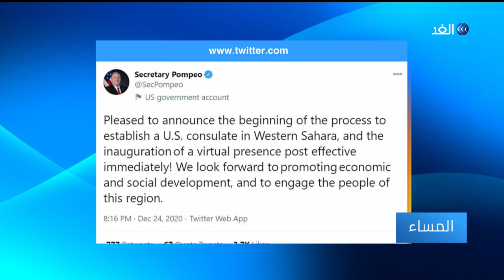واشنطن تعلن بدء العمل في إقامة قنصلية بالصحراء المغربية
أعلن وزير الخارجية الأمريكي مايك بومبيو أن واشنطن بدأت العمل على فتح قنصلية جديدة لها في مدينة الداخلة بالصحراء المغربية. وقال بومبيو عبر تويتر إن افتتاح القنصلية سيدعم العلاقات الدبلوماسية مع المغرب وسيكون له مردود اقتصادي  لسكان المنطقة... المزيد من التفاصيل عبر التقرير المصور.